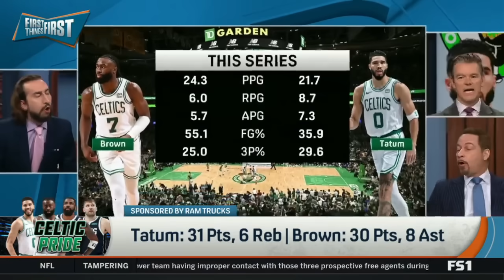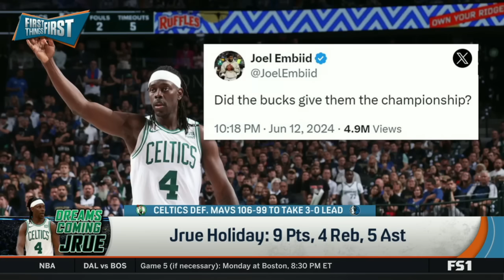FIRST THINGS FIRST | Nick thinks Jaylen Brown Overtakes Jayson Tatum As NBA Finals MVP Favorite